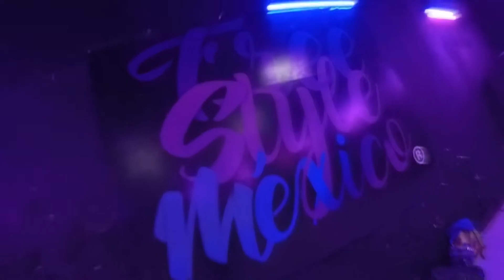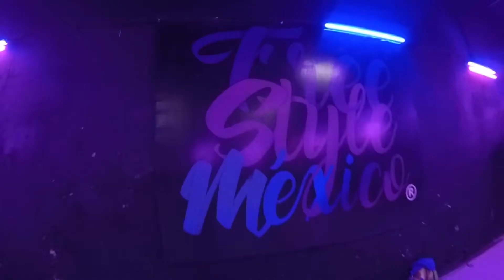B.CARMONA 20 UÑAS BY JAMSHA FT DON CHEZINA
COMBO BY B CARMONA
EN FREESTYLESTUDIO
ARTISTA JAMSHA FT DON CHEZINA
SONG 20 UÑAS
i don't have the copyright